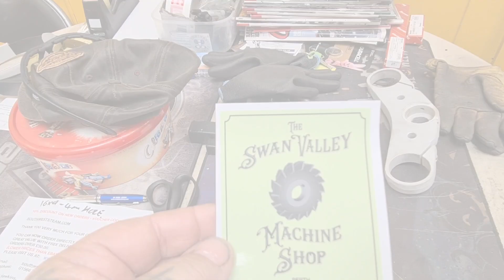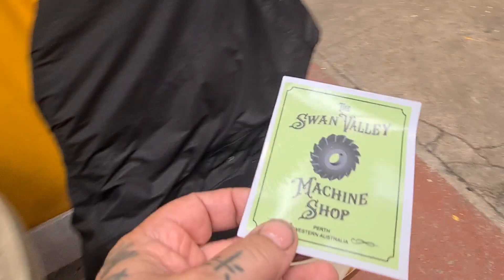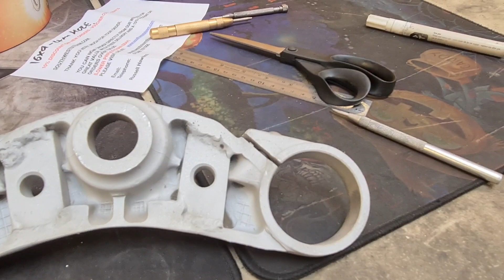Vlog 26th June, Aluminium Tig, Machining Triumph Bobber and more